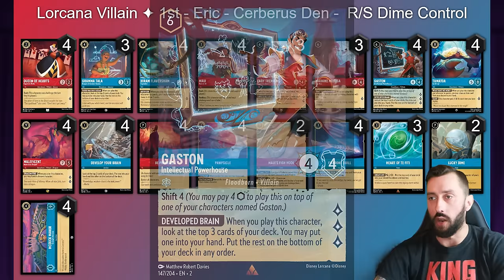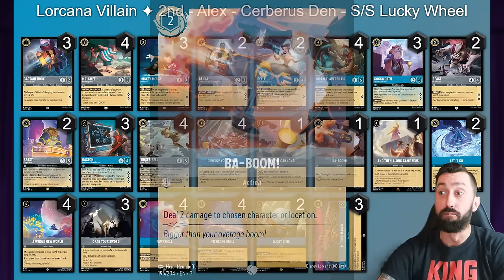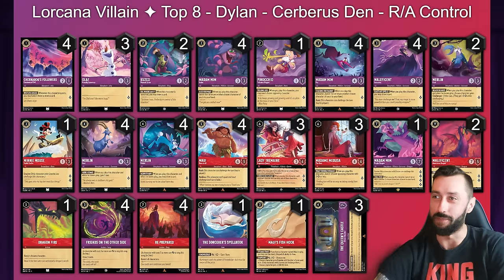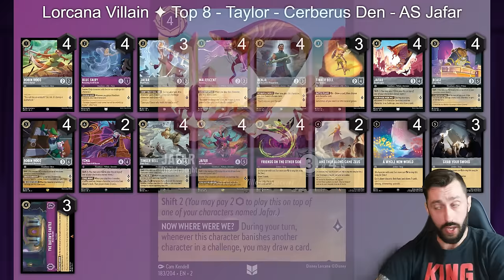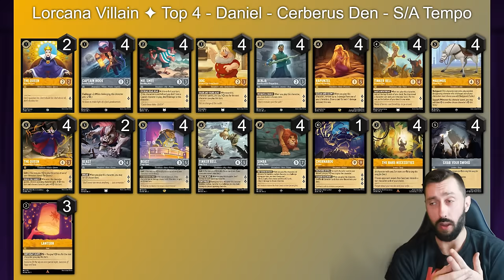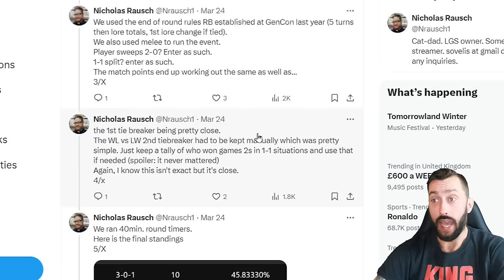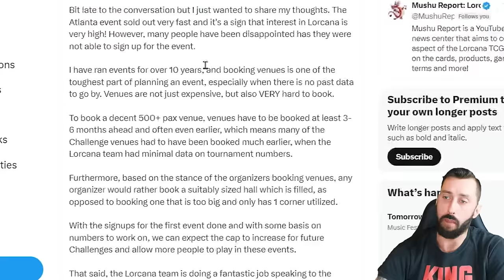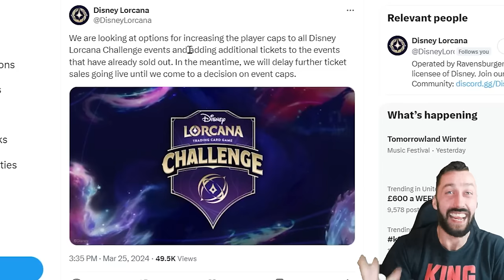The Top Cut Prince! | Cerberus Den | Top 8 Decklists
Today we are taking a look at the Top 8 decklists from the Cerberus Den 40 person tournament!

Follow me on X!

00:00 - Intro
02:22 - R/S Dime Control
06:10 - S/S Lucky Wheel
11:26 - S/S Lucky Wheel
12:59 - R/A Control
15:10 - R/A Control
17:48 - R/A Control
19:26 - A/S Jafar
21:29 - S/A Tempo
27:06 - 2 Game Format
35:35 - Disney Lorcana Challenge
44:08 - Outro